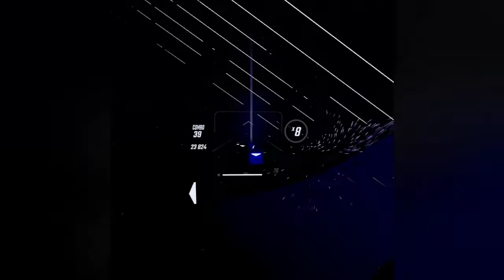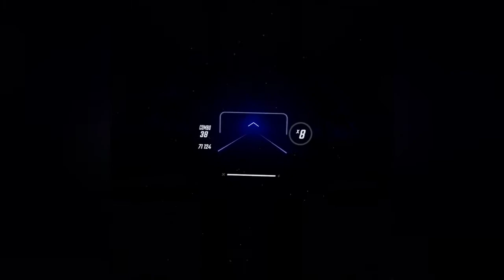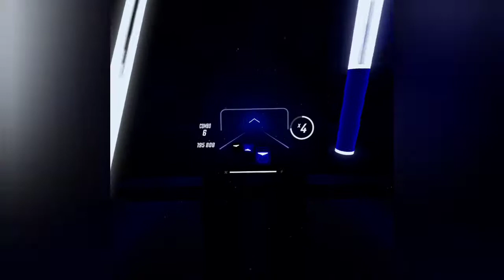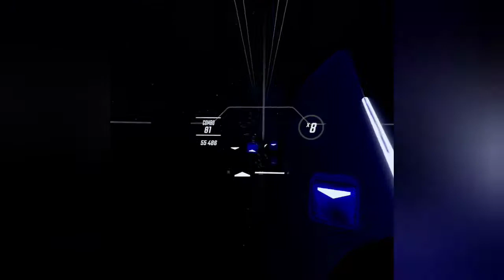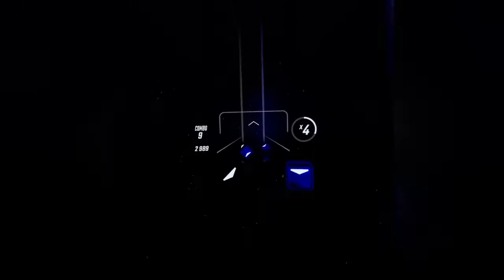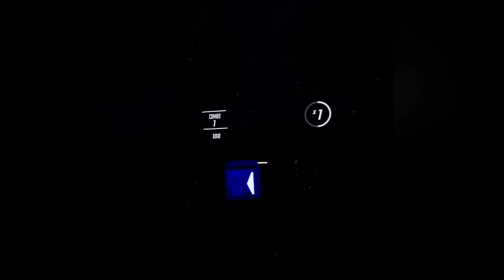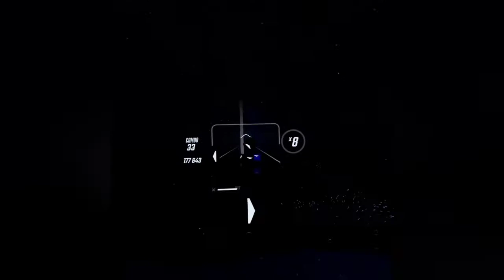NEW Beat saber gaming Video